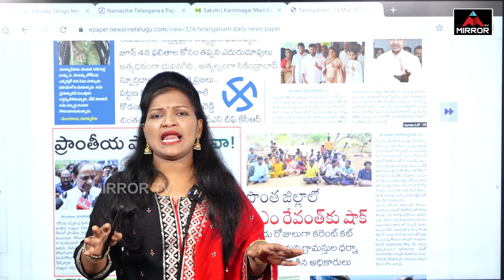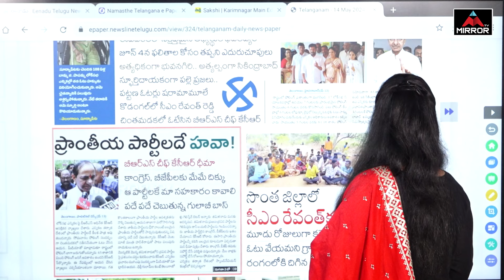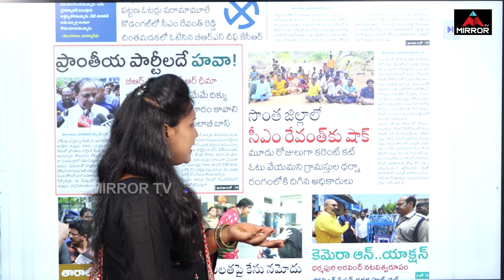రేవంత్ కు నిరసన సెగలు, కర్రు కాల్చి వాత పెట్టిర్రు.. | Palamuru | CM Revanth | Mirror TV